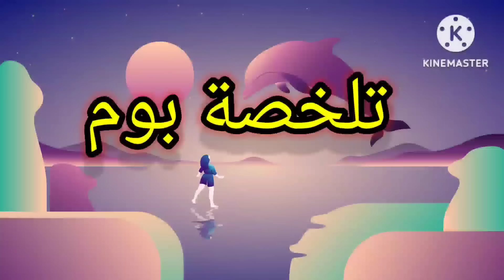تنين عنده ثلاثة رؤوس بينزل يخطف الأسد و الأبطال الخارقين علشان الزعيم بتاعه يجمع قوتهم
بيتكلم فيلمنا عن رجل النار و تنين عنده ثلاثة رؤوس بيجمع كل الأبطال الخارقين و ياخد قوتهم .
اختصار _ فيلم
بوبي_بلاي_تايم من
ملخص أفلام كرتون بالعربي
افلام انيميشن
ملخصات أفلام كرتون جديدة
ملخص إنمي
ملخص أنيميشن
افلام كرتون